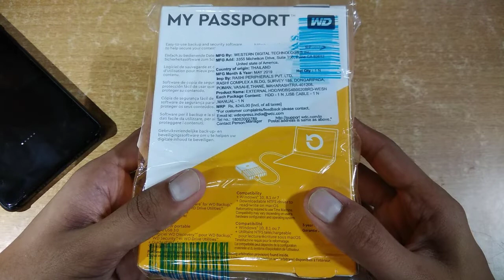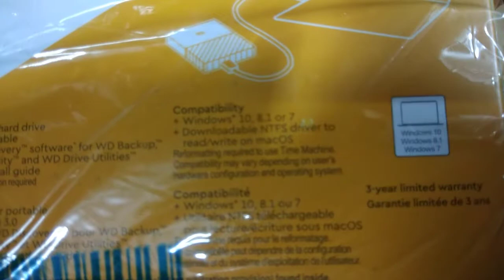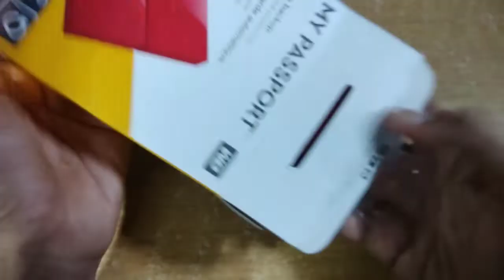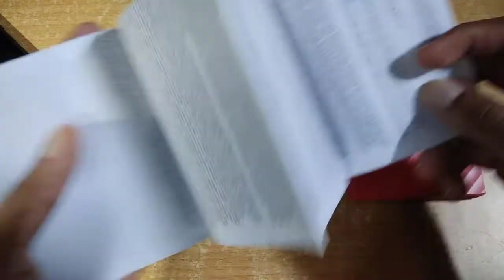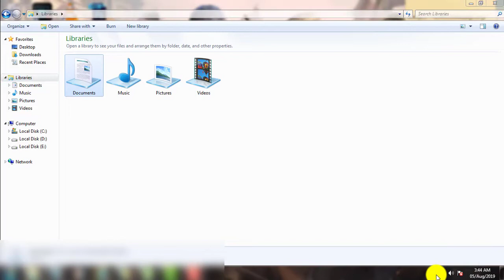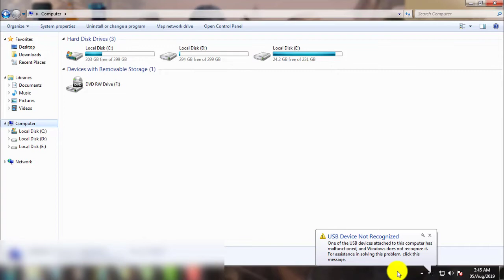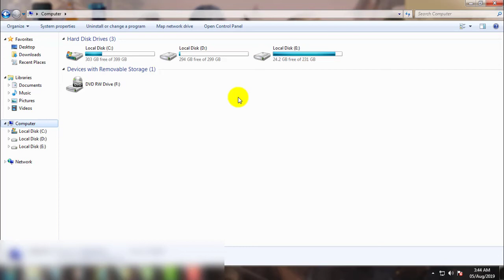WD My Passport Portable External Hard Drive Unboxing and Review | Lost my Rs.5,000 😡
Hey Friends,

Welcome back to our new video. In this video I have done unboxing and review of WD MY PASSPORT EXTERNAL HARD DRIVE. we have also shown complete setup of the hard drive in this video. This is a good drive, but may not be the most visually appealing piece of tech you'll ever see. It's a design that is subject to individual taste; not many people will find this drive attractive. Regardless, should you get one? There is also a suspense we got while recording the video which you all can know by watching the video. For more information watch the video till the end.

Hope you all will enjoy this. It really motivates me to continue to make videos like this.